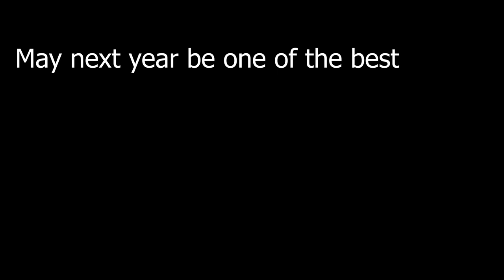by looking at the tempered glass but vocoded to minecraft